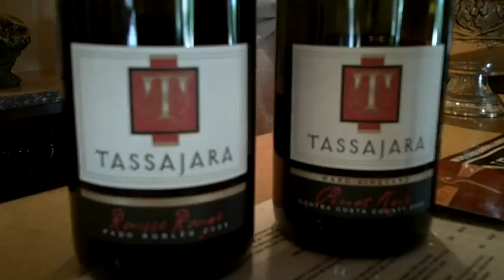Silver Horse and Tassajara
Inside the tasting room...great stuff!